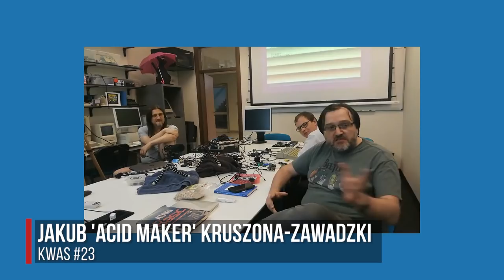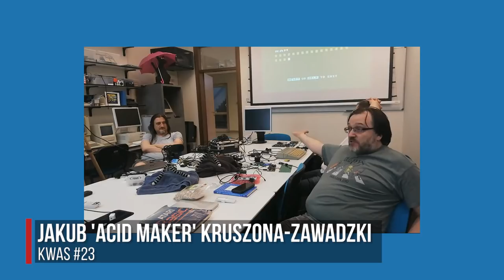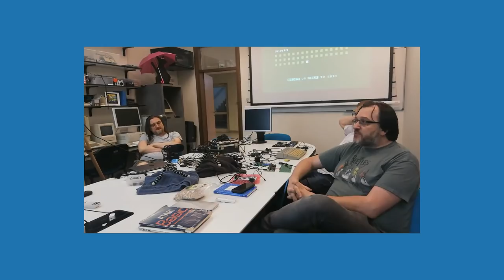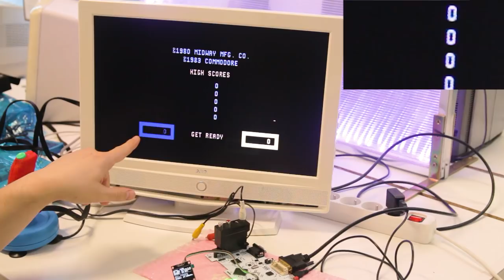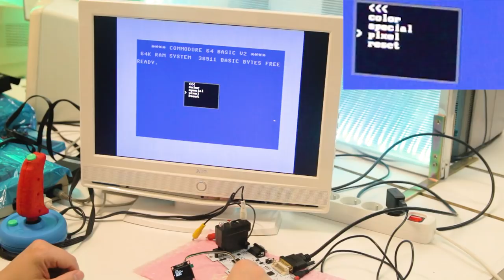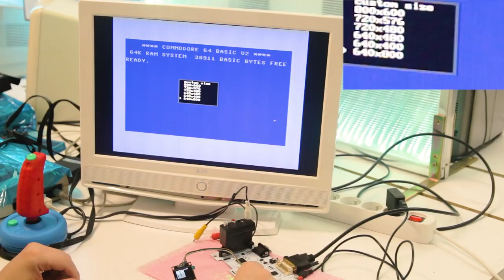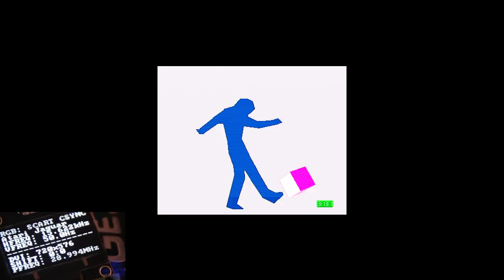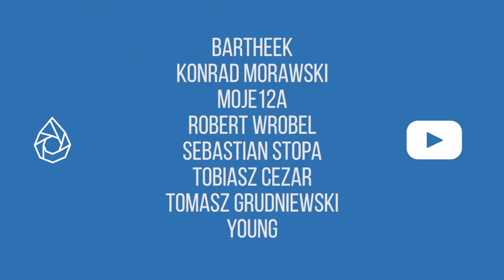📺 MEDUSA Retro SCANDOUBLER - Prezentacja Prototypu Upscallera (RG#409)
Scan-doubler "Medusa" - polskie urządzenie pozwalające na podłączenie każdego, nawet bardzo wybrednego retro sprzętu do współczesnego monitora lub telewizora.  Darmowy prototyp PCB i szybki czas realizacji

MEDUSA Retro SCANDOUBLER to projekt Jakuba Kruszony-Zawadzkiego, który umożliwia podłączenie dowolnego starego komputera (czy konsoli), który generuje sygnał composite video, s-video, czy też RGB do współczesnego  odbiornika za pomocą złącza DVI.

SPIS TREŚCI:
00:00 Zaczynamy!
01:19 Co to właściwie jest upscaller/scan-doubler w obecnych czasach
02:02 Po co nam te urządzenia?
03:13 Projekt Medusa
07:13 Wejścia i wyjścia
08:50 Acid Maker o powstaniu Medusy (KWAS#23)
09:38 Dlaczego DVI?
11:30 Co z Audio?
12:40 Dalej o Medusie
14:14 Medusa w działaniu
24:42 Test Medusy z monitorem DVI i grabberem - Atari 8bit
25:36 Test Medusy z monitorem DVI i grabberem - Amiga
27:52 Test Medusy z monitorem DVI - Atari VCS
29:31 Podsumowanie...